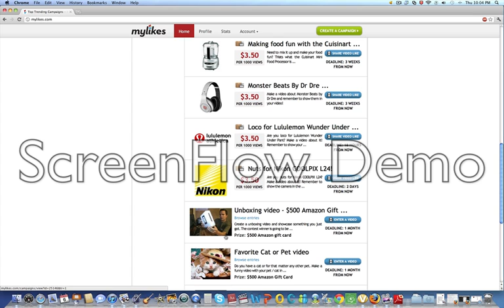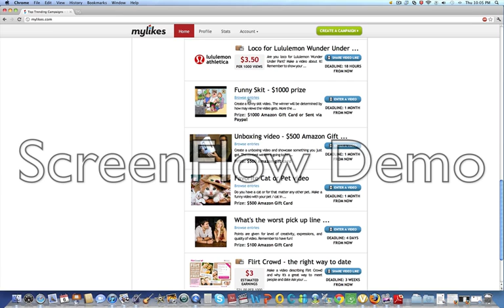MyLikes Amazing Contest!!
MyLikes runs multiple video contests. Click on the link above to check it out.